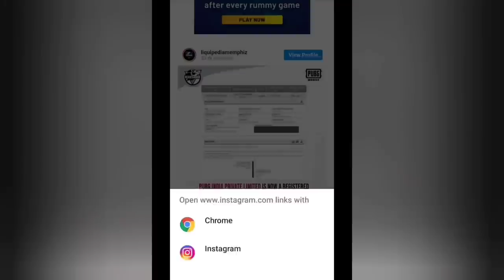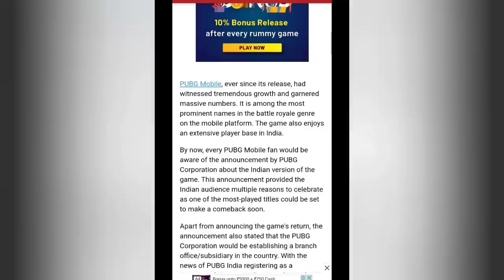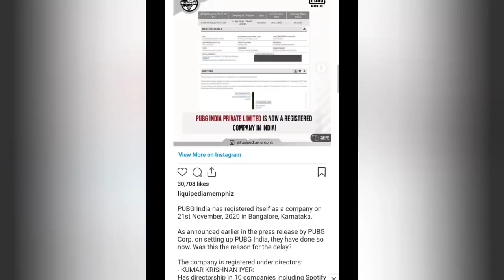PUBG ഇന്ത്യൻ VERSION കമ്പനി GOVT APROVAL ചെയ്തു ! PUBG UNBAN LATEST NEWS MALAYALAM | CKD GAMER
Name : AMEER ASSANAR

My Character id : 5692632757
Device : REDMI MI A3
Control : 3 Fingers + Gyroscope ( Scope On )